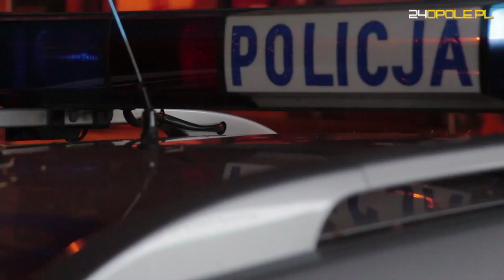Policyjna akcja "trzeźwość" w Opolu